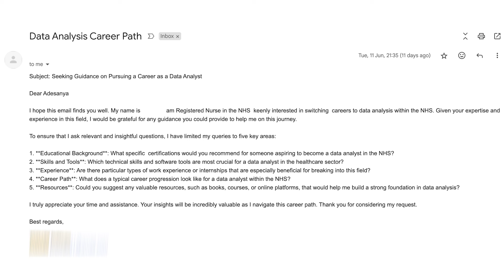Considering a Data Analytics Career in the NHS? Get Your Questions Answered Here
In this video, I answered 5 critical questions about starting a data analytics career in NHS.

'BUILD YOUR DATA SKILLS' is a community where we support aspiring Data Analyst.

(Data Analytics Career: Guide for Beginners)

Monitor your progress while learning Excel

--ABOUT ME--

Hello, everyone! My name is Ade Ayeni, and I am a passionate data analyst currently making a positive impact in the UK healthcare sector. I hold a Bachelor of Science (BSc) degree from a prestigious Nigerian university, and I furthered my education by earning a Master's degree from a renowned university in the UK.

With a strong foundation in data analytics and a drive for continuous learning, I am committed to leveraging the power of data to drive meaningful insights and advancements in the healthcare industry. Through my work, I aim to contribute to improved patient outcomes and the overall enhancement of healthcare services.

In addition to my professional pursuits, my heart is filled with joy as a happily married individual, blessed with the love and support of my wonderful spouse. Together, we are blessed with two amazing boys, whose smiles and laughter brighten every aspect of our lives.

As a family-oriented person, I find fulfillment in balancing my career with the joys of parenthood. It is my firm belief that a supportive family and a thriving career go hand in hand, empowering me to achieve personal and professional success.

I am truly grateful for the opportunities life has presented me, and I am excited about the journey ahead. Thank you for being a part of my story, and I look forward to sharing more about my experiences and insights in the dynamic world of data analytics.

Let's continue this exciting adventure together!

Kind regards,
Ade Ayeni